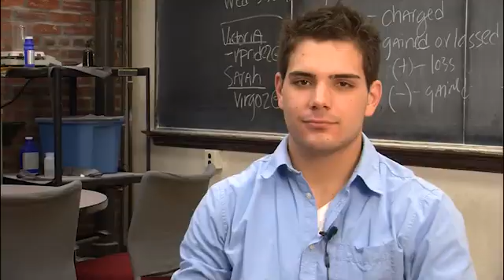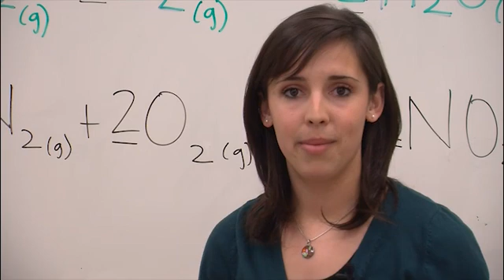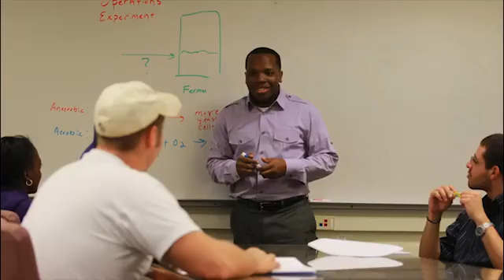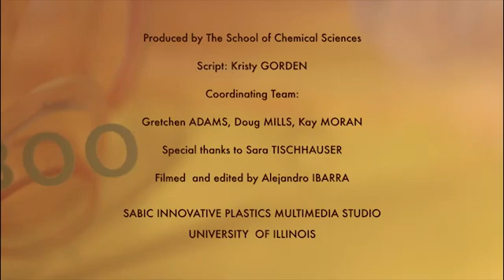Chemical & Biomolecular Engineering at Illinois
Introduction to the Department of Chemical & Biomolecular Engineering at Illinois